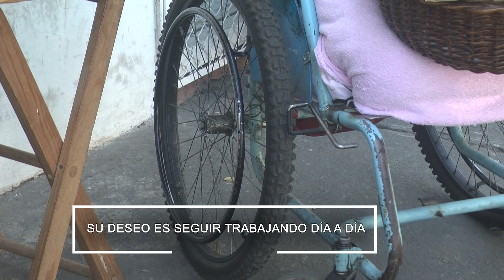MeganoticiasColima 🥯🥖 👩‍🦽 Me cortaron mis pies pero no mis manos para volar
Me cortaron mis pies pero no mis manos para volar